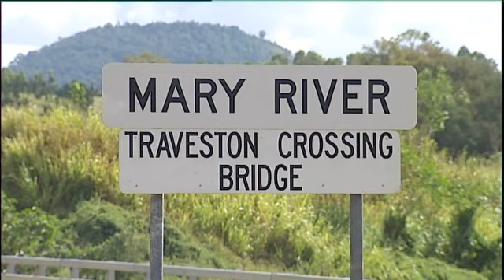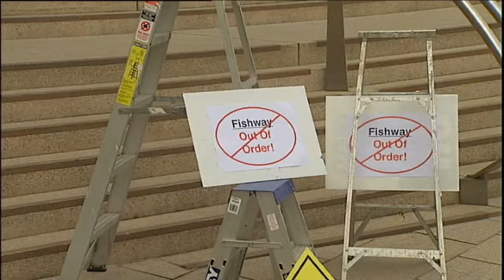That dam diversion - claim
Traveston Dam protestors have claimed draft plans to build the dam are nothing more than a media stunt.

The Save the Mary River Association believes the Bligh government is trying to divert attention away from a court case surrounding the nearby Paradise dam.

Sophie Benjamin reports.